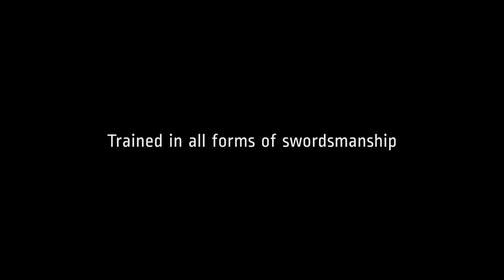Blade Symphony Trailer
Blade Symphony is a tactical sword-fighting game featuring a highly detailed and in-depth sword fighting system. Face down other players in skill-based tactical swordplay, while controlling points, in 2vs2 team duels, or participate in sandbox FFA game modes.